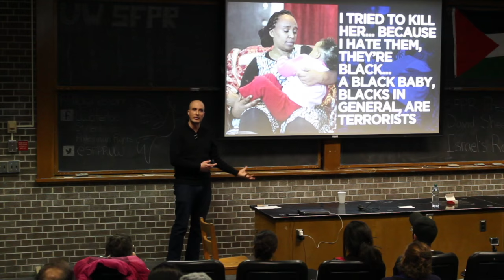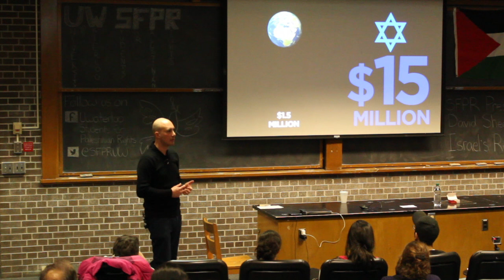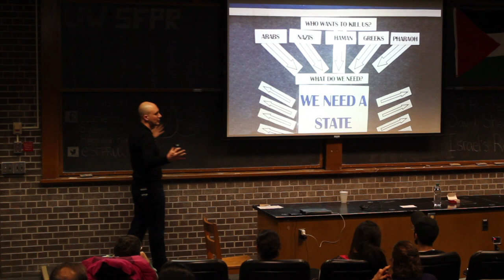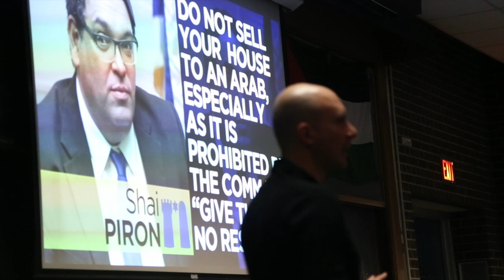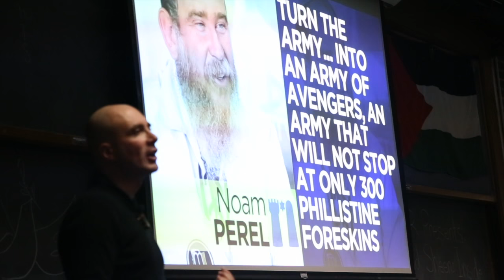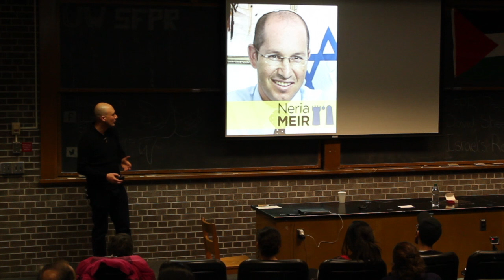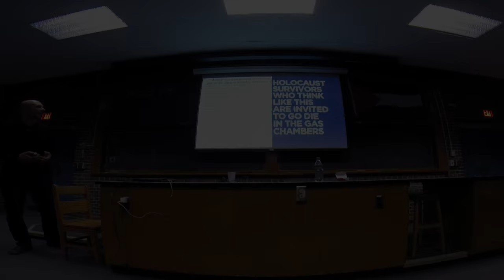Measuring Racism: Israeli Education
part of the presentation "Inside Israel's Race Wars" by David Sheen at the University of Waterloo in Waterloo, Ontario, Canada on 26 February 2015 - Audio/Video by Andrzej Bernat